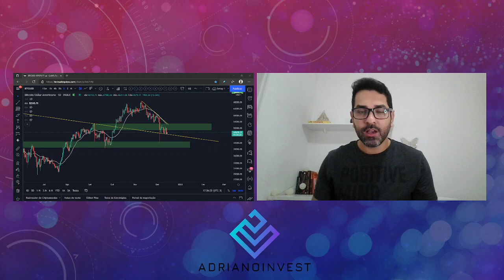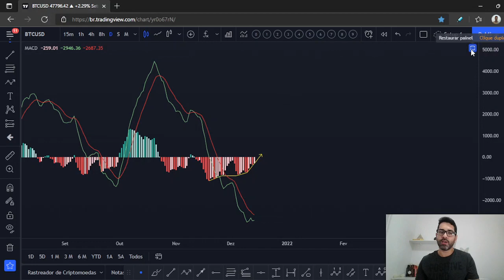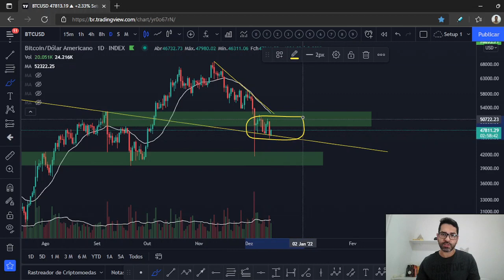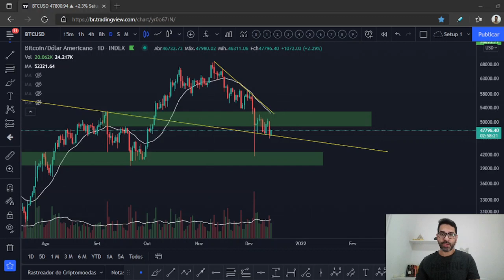Bitcoin BTC - SUBINDO HOJE! 🤩 Análise técnica/gráfica ATUALIZADA! 📈📉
Acompanhe a atualização da análise técnica/gráfica que fiz hoje da criptomoeda Bitcoin BTC e veja a projeção para o preço considerando as movimentações mais recentes.

📣 E aí, você acha que vale a pena investir nesta cripto? Você pretende comprar ou vender? Deixe a sua opinião nos comentários 💬

🚀 Sucesso nos seus investimentos!